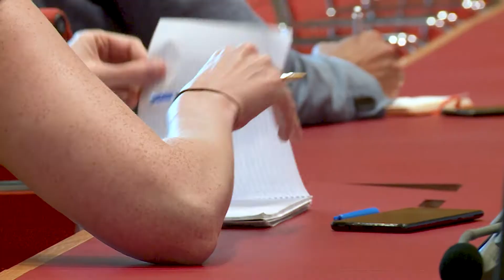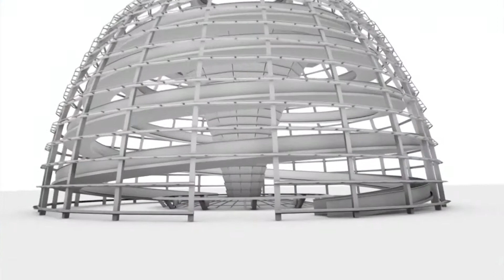Heveling: So sieht der Vorschlag zur Wahlrechtsreform aus | Bundestag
Die Wahlrechtsreform steht am 25. August auf der Tagesordnung des Koalitionsausschusses. Um einen immer größeren Bundestag zu vermeiden, hatte sich die Unionsfraktion vor der Sommerpause auf ein Reformvorschlag verständigt.

Dem Vorschlag nach sinkt die Zahl der Wahlkreise von 299 auf 280 und einige Listenmandate im Falle einer zu großen Zahl von Direktmandaten gestrichen werden. Außerdem könnten bis zu sieben Überhangmandate nicht zugeteilt werden.